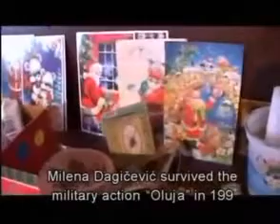Refugee centers in Kosovo-Metohija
Documentary film

Few know that there are refugee centers in Kosovo-Metohija still, where exiled Serbs from all parts of the Serbian southern province live. Many families can hardly survive in tin containers or in old hotels. In Brezovica alone, there are over 800 internally displaced Serbs from Urosevac, Prizren, Pristina, Kacanik, Klina and other places in Kosovo-Metohija who are waiting to return to their homes.

Tags: Kosovo Metohija Serbia Yugoslavia Kosovar Kosovan War 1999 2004 Humanitarian Bombing NATO Rescue Terrorists Pogrom Serbs Albanians Milosevic UCK Multi Ethnic Cleansing Refugee Displaced Terror Pain Suffering Destruction Life Lives Murder Killing Torching House KFOR Refugees Enclave Minority Extremist Criminal Crime Crimes Murder Massacre Freedom Russia Russian Protection Peace Equal Human Rights Liberty Americain Neo Colonialism Imperialism Caspian Oil Pipelines United Nations Passivity Resolution 1244 No Independence International Laws